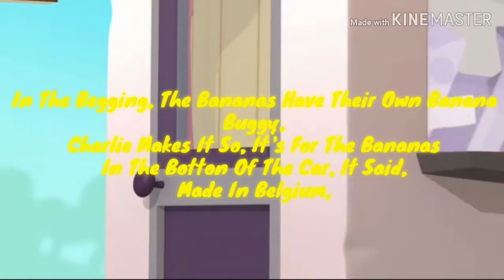Bananas In Pyjamas: The Movie (2008) Opening Scene